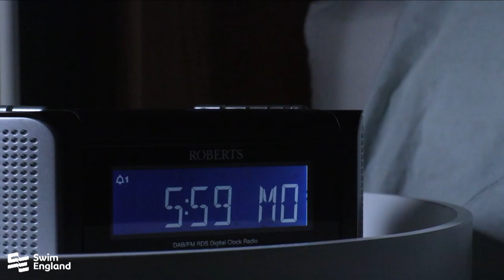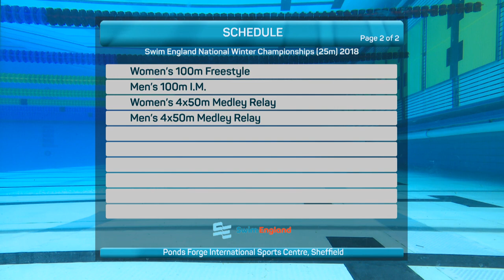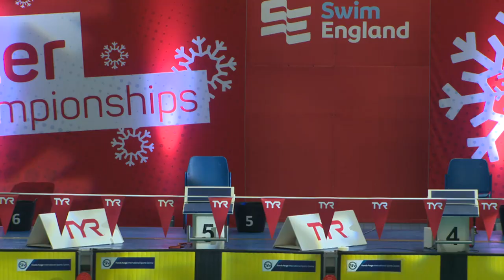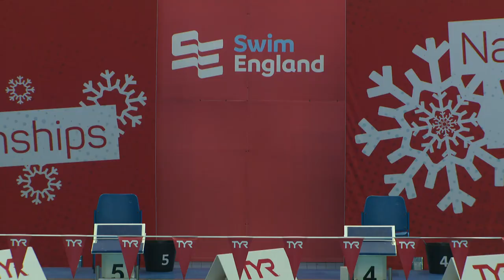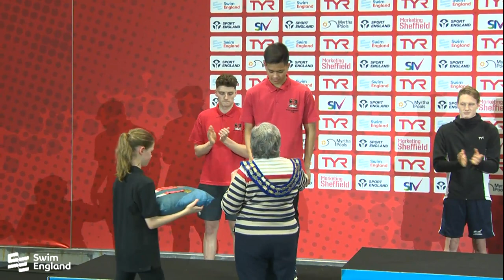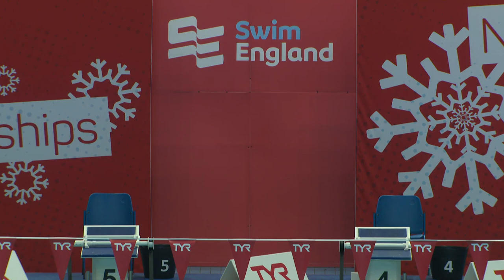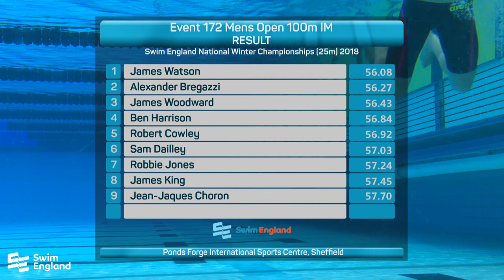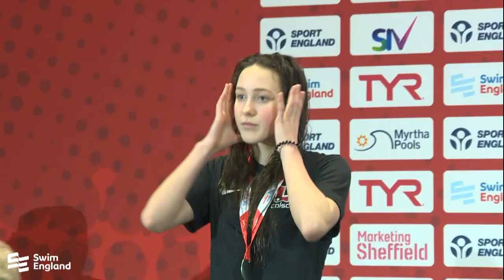Swim England | National Winter Championships 2018 | Day 1 Evening Session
Full replay from the first finals session at the Swim England National Winter Championships 2018 on Friday 14 December, from Ponds Forge, Sheffield.

James Guy, Max Litchfield and Imogen Clark were among the star performers on the night, winning gold in the 100m Fly, 400m Freestyle and 100m Breaststroke respectively.

16:11 - Women's 800m Freestyle - Stockport Metro swimmer Holly Hibbott sets a season's best to win gold ahead of Polly Holden and Leah Crisp.

30:25 - Men's 50m Freestyle A Final - Canada's Yuri Kisil touches home first, while Loughborough University's Tom Fannon claims the national title.

37:05 - Women's 100m Breaststroke A Final - Imogen Clark claims gold as Molly Renshaw (silver) and Sarah Vasey (bronze) ensure a Loughborough clean sweep of the podium.

46:00 - Men's 200m Backstroke A Final - Luke Greenbank storms clear to win ahead of Elliot Clogg and Brodie Williams.

59:07 - Women's 200m Individual Medley A Final - Canada’s Kayla Sanchez wins gold impressively, while Loughborough's Abbie Wood takes the national title.

1:29:50 - Men's 100m Butterfly A Final - James Guy stars to win gold, more than a second clear of Joe Litchfield in second.

1:40:37 - Women's 50m Backstroke A Final - Emily Crane takes gold narrowly from City of Coventry's Lauren Cox, while Chloe Golding takes bronze.

1:46:57 - Men's 50m Breaststroke A Final - James Wilby sets a personal best to win gold ahead of David Murphy and Lawrence Palmer.

1:57:26 - Women's 200m Butterfly A Final - Plymouth Leander swimmer Laura Stephens lowers her personal best to win gold ahead of Emily Large.

2:23:49 - Men's 400m Freestyle A Final - Max Litchfield leads from start to finish to claim gold.

2:33:54 - Women's 100m Freestyle A Final - Canada's Kayla Sanchez sets a world junior record to touch first, while Anna Hopkin is the first national swimmer home.

2:41:22 - Men's 100m Individual Medley A Final - Sam Horrocks takes the touch in the last individual race of the night, finishing ahead of Joe Litchfield.

2:46:16 - Women's 4x50m Medley Relay - Loughborough University's Emily Crane, Imogen Clark, Marie Wattel and Emily Barclay win gold.

2:51:01 - Men's 4x50m Medley Relay - Loughborough University complete a quickfire relay double, as Luke Greenbank, James Wilby, Brian O’Sullivan and Tom Fannon combine for gold.